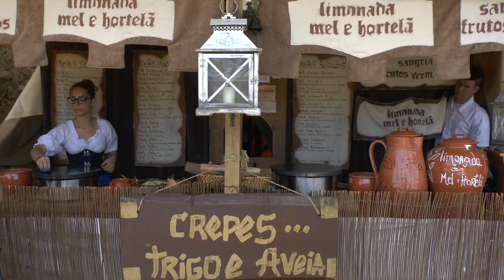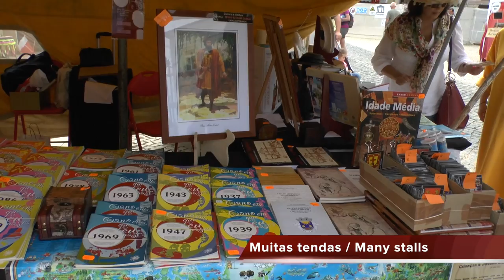Lagos Festival dos Descobrimentos - Festival of the Discoveries 2015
Um filme cheio de cores, sons e animação sobre o Festival dos Descobrimentos e a Conquista de Ceuta.
A film, full of colour, sounds and life about the Festival of Discoveries and the Conquest of Ceuta.